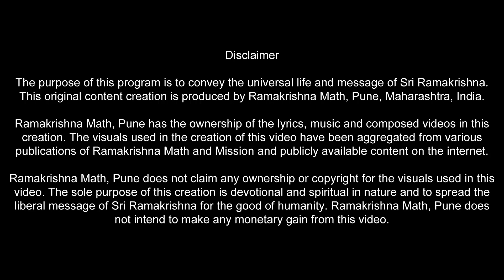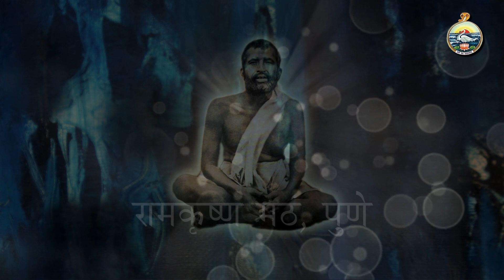N 27 Sri Ramakrishna Mahima | Manjiri Joshi | Sri Ramakrishna Jeevan Ganga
Sri Ramakrishna Jeevan Ganga - universal life and message of Bhagavan Sri Ramakrishna in a 29 song musical narrative. Program produced by Ramakrishna Math, Pune.

Sri Ramakrishna Mahima narration by Manjiri Joshi. Sri Ramakrishna Jeevan Ganga (narration 27 of 29)

श्रीरामकृष्ण महिमा - निवेदन मंजिरी जोशी - श्रीरामकृष्ण जीवनगंगा (कथासूत्र 29 पैकी 27).

श्रीरामकृष्ण जीवनगंगा - भगवान श्रीरामकृष्ण यांच्या सार्वजनिन जीवन व उपदेश यावर आधारित २९ गीतांचे संगीतमय चरित्र. रामकृष्ण मठ, पुणे द्वारे प्रस्तुत.

संच:               श्रीरामकृष्ण जीवनगंगा
कथासूत्र:         श्रीरामकृष्ण महिमा (29 पैकी 27)
निवेदन:          मंजिरी जोशी
शब्दरचना:      स्वामी श्रीकांतानंद
संगीत:             केदार पंडित
दृश्य संकलन:  मुक्तल मवाळ, मधुरा गद्रे (उन्मुक्त क्रिएशनस् )
रेखाचित्रे:          चंद्रशेखर जोशी आणि इतर
रेकॉर्डिंग,
मिक्सिंग व मास्टरिंग:  पंचम स्टुडिओज् पुणे

भगवान श्रीरामकृष्ण यांचे अंतरंगीचे संन्यासी शिष्य परमपूज्य स्वामी सारदानंद महाराज यांनी लिहिलेल्या "श्रीरामकृष्ण लीलाप्रसंग" या ग्रंथात श्रीरामकृष्ण यांची लीला व अवतारकार्य याबद्दल सखोल माहिती आहे. तसेच भगवान श्रीरामकृष्ण यांचे उपदेश श्री. 'म', म्हणजेच श्री. महेंद्रनाथ गुप्त यांनी संकलित केलेल्या "श्रीरामकृष्ण वचनामृत" या ग्रंथात उपलब्ध आहेत.

Album:      Sri Ramakrishna Jeevan Ganga
Narrative:  Sri Ramakrishna Mahima (27 of  29)
Narration: Manjiri Joshi
Script:       Swami Srikantananda
Visuals:     Muktal Mawal, Madhura Gadre (Unmukt Creations)
Art:            Chandrashekhar Joshi and others
Recording, Mixing
and Mastering: Pancham Studios, Pune

The Divine universal life of Bhagavan Sri Ramakrishna is available in the book "Sri Ramakrishna - The Great Master" written by Swami Saradananda, a monastic direct disciple of Sri Ramakrishna (translation by Swami Jagadananda). The teachings of Sri Ramakrishna can be found in "The Gospel of Sri Ramakrishna" compiled by his disciple Shri Mahendra Nath Gupta (English translation by Swami Nikhilananda).